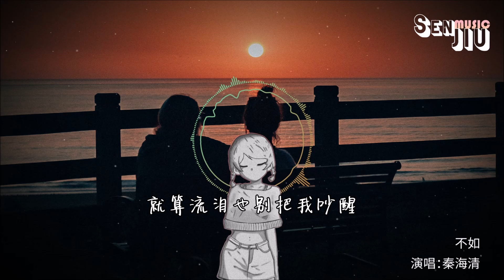秦海清- 不如『不如我们拥抱后分手 不如眼泪有空偷偷流，不如这次就还你自由 不如擦肩而过别回头。』【動態歌詞Lyrics】2023 热门歌曲 | 抖音十大热门歌曲 | 最火最热门洗脑抖音歌曲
演唱：秦海清
作词：周林
作曲：周林
不如两清 不如发个神经
删掉所有关于你的回忆
不如狠心 不如回到人群
做你的甲乙丙丁
可我看到他们说有一对模范情侣
不如我和你
可你说没有真正感同身受爱情
不如就放弃
不如我们拥抱后分手
不如眼泪有空偷偷流
不如这次就还你自由
不如擦肩而过别回头
不如这次你说对不起
我一定告诉你没关系
不如回到最初的相遇
把爱藏在相遇的缝隙
不如放弃 不如交给酒精
不如迷失在有你的过去
不如任性 不如放过自己
不如就让你满意
不如我和你
不如就放弃
不如含着眼泪说你好
你好不好再也不重要
不如将过去统统丢掉
留在记忆最美的一角
不如掉进爱情的游戏
反正主角已不再是你
不如偶尔相聚在梦里
就算流泪也别把我吵醒